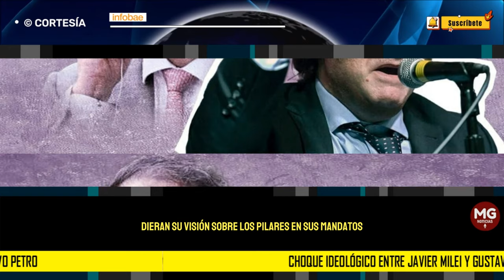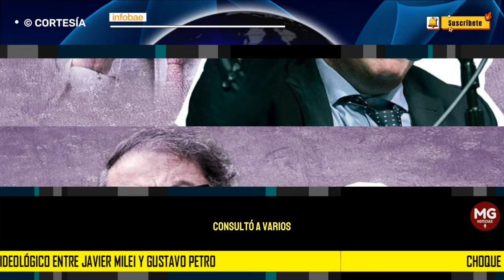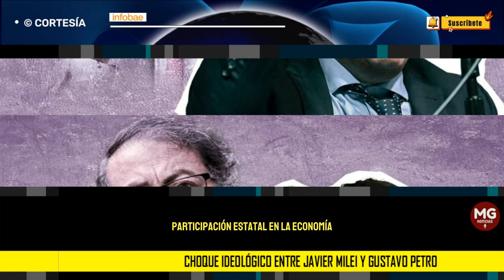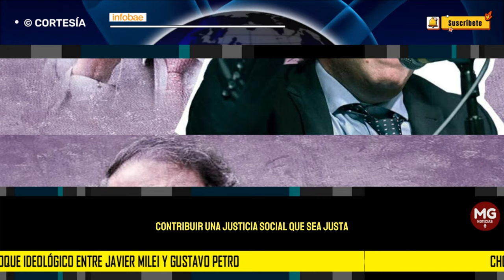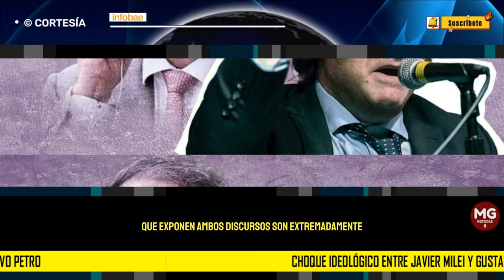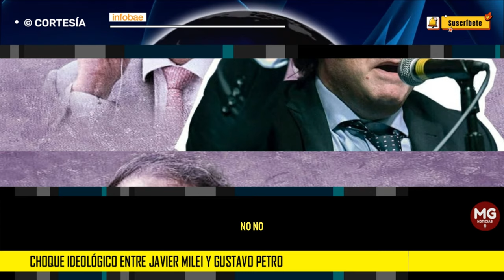🌐 CHOQUE IDEOLÓGICO ENTRE JAVIER MILEI Y GUSTAVO PETRO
Choque ideológico entre Javier Milei y Gustavo Petro marca el debate de la justicia social en Latinoamérica
Los líderes de Argentina y Colombia tienen visiones contrastantes sobre el rol del Estado y el mercado en la consecución de una sociedad más equitativa
INFOBAE